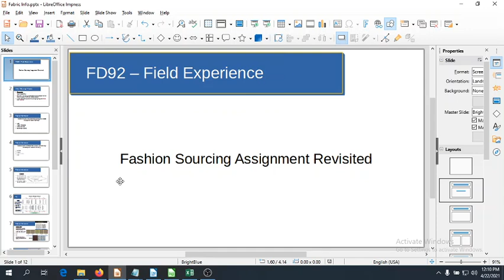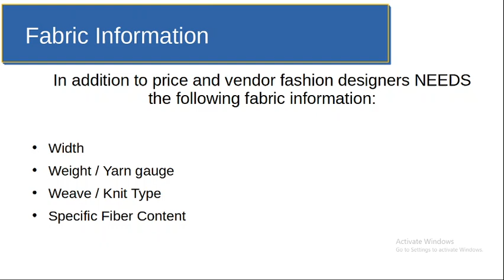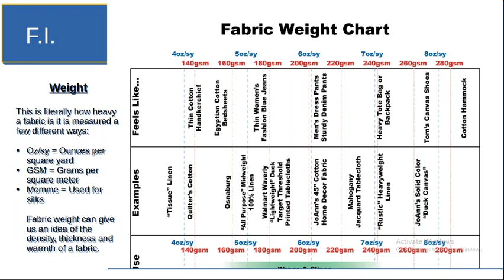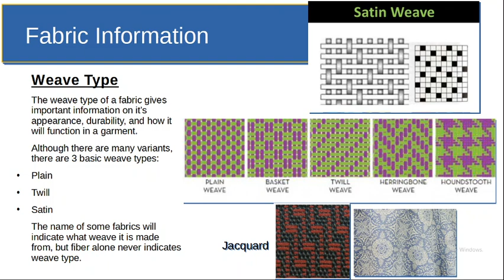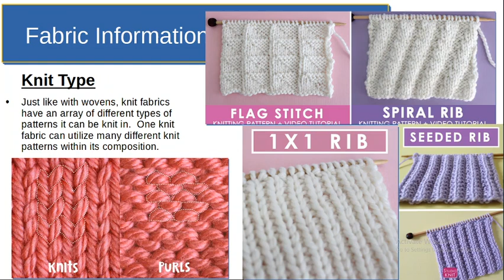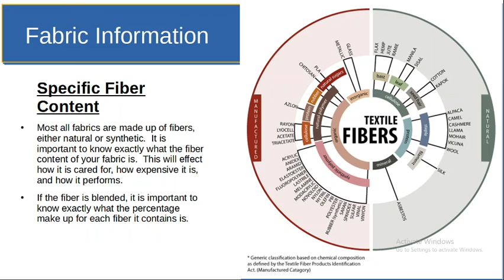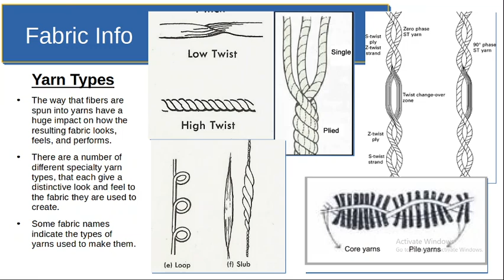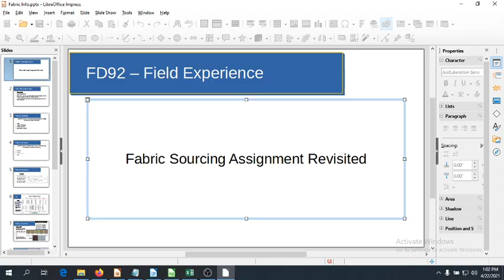FD92 Fabric Sourcing Revisited